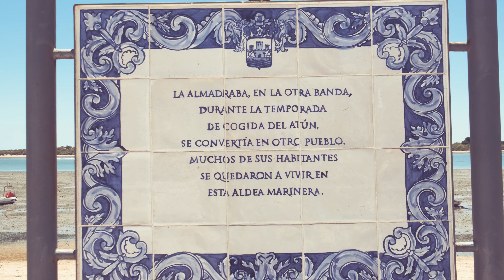EL CID - MALDICIÓN ft MARIO MORGAÑO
Ya disponible en todas las plataformas.

Dirigido por: El Cid
Escrito por: El Cid & Mario Morgaño
DOP y Cámara: Nacho Boswan
Aux. realización: Rafa Marín
Actriz: Bruna Ramila
Producido por: Leok
Mezcla y Mastering: Sam George en Mammoth Sound Studio
Agradecimientos: La Guayabera

S/O a todo el equipo🌹
Disfrutad malditxs!! 🖤